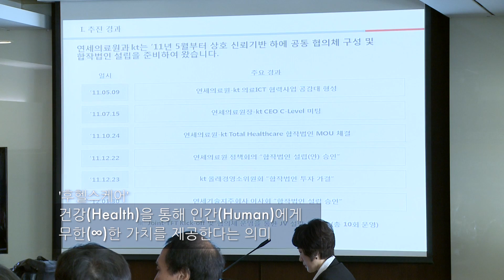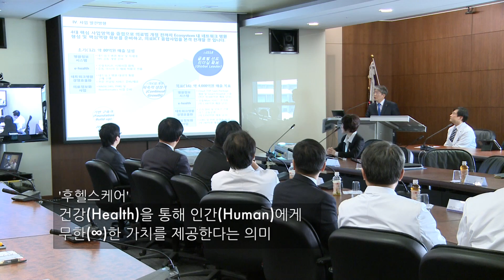[iSeverance] 연세대학교 의료원 - (주)KT, Global Total Healthcare 합작투자계약